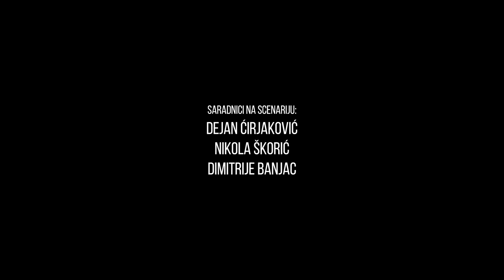Prvi Servis #168 - 24 SERVIS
Kvašenice!   .

Autor i scenarista:
Mladen Urdarević

Saradnici na scenariju:
Dejan Ćirjaković
Nikola Škorić
Dimitrije Banjac

Režija:
Živa Stanojević

Glavne uloge:
Marko Gvero
Dušan Stojanović

U ostalim ulogama:
Tanja Pjevac
Strahinja Bojović

Specijalni gost:
Bojan Stanimirović

Direktor fotografije:
Silard Kovač

Snimatelj:
Robert Gondi

Snimanje i dizajn zvuka:
Lazar Živanac

Svetlo:
Branislav Milinković

Produkcija:
Stick&Rope

Prijatelj serije:
MaxBet

Omogućili vam:
Polovniautomobili.com